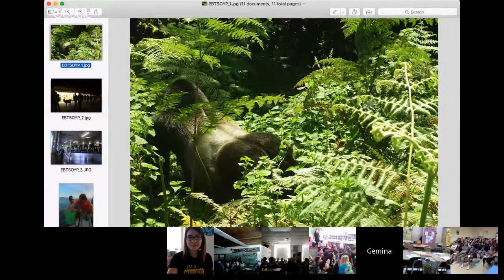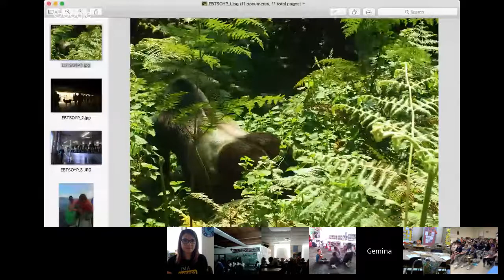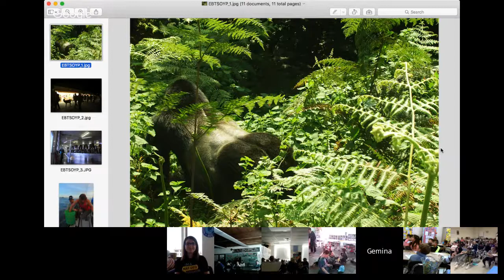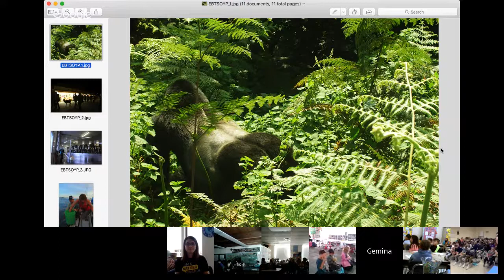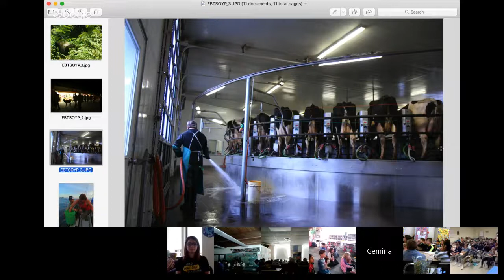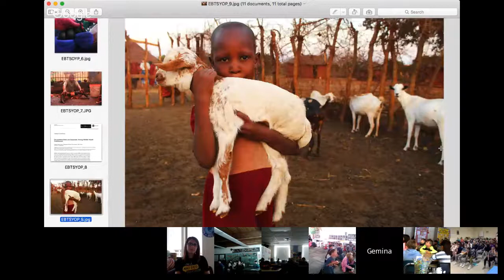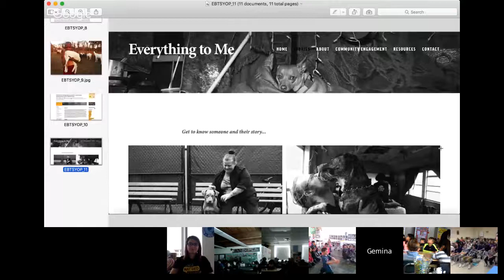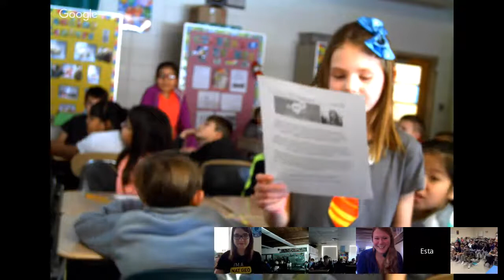Explorer Classroom | National Geographic | Gemina Garland-Lewis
Gemina Garland-Lewis is a biologist, photographer, and explorer with a background in conservation biology, global health, and documentary storytelling, with experience in 29 countries across six continents. Both her research and photography explore the myriad connections between humans, animals, and their shared environments. Her focus lies in merging the worlds of photography and One Health research, using this as a medium for outreach, communication, education, and evaluation. Past projects include community health and mountain gorilla conservation in East Africa, photoethnographies of the the last living Azorean whalers, ocean microplastics collection, and research on the occupational health of wildlife disease surveillance workers, among others. She's a past recipient of a Thomas J. Watson Fellowship and a National Geographic Young Explorer Grantee.